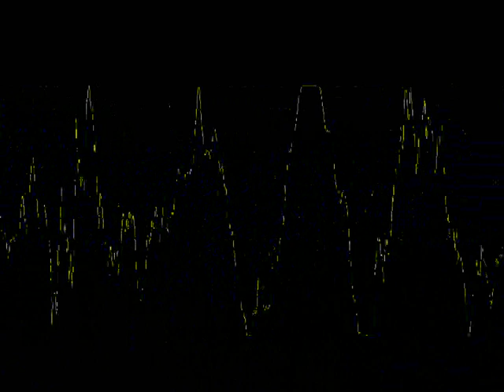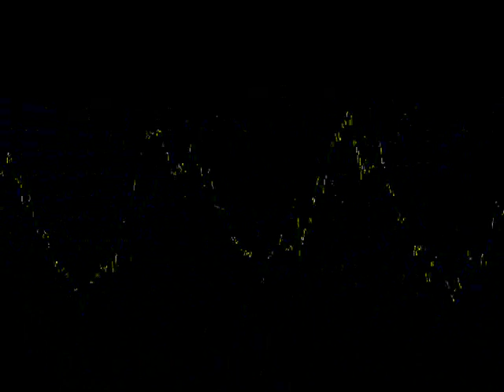Nihilore - In Every Direction!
a dodgy video for a cheesy song, star wipes and all! this is the title track off my new album, In Every Direction, available